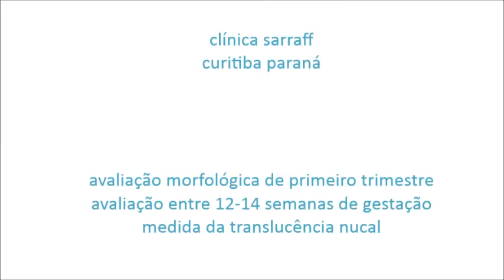ULTRASSOM OBSTÉTRICO MORFOLÓGICO de 1trimestre - translucência nucal - CLÍNICA SARRAFF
avaliação morfológica obstétrica de primeiro trimestre
gestação inicial
translucência nucal
curitiba-paraná
dr andré sarraff
crmpr 24565
especialista em medicina fetal em curitiba
sáude da mulher